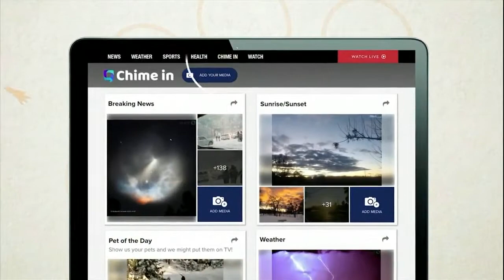How to spice up your holiday cooking this year!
Chinara Smith, owner of Spiced Living, shows us how to liven up your cooking for the holidays with custom spice blends.